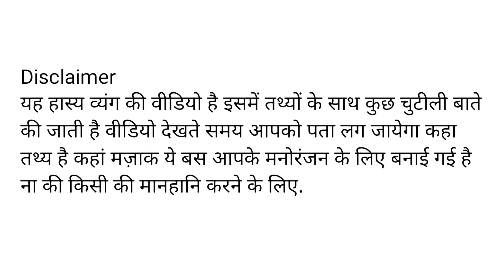Lord Puneet Superstar क्या मामला है, Big boss Puneet | Ajay Jadeja |Chacha ka Radio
Kya ajeeb Wajeeb ho ra batao
kaa kare Hum Bhai..

KON HAI YE LOG AATEY KAHA SE HAI
topic
bigboss
puneet superstar